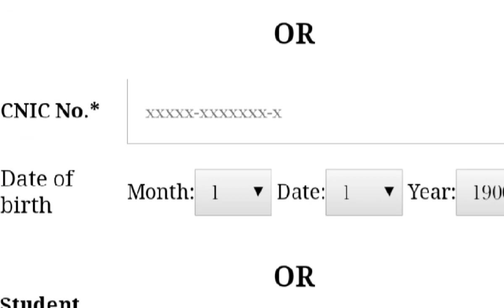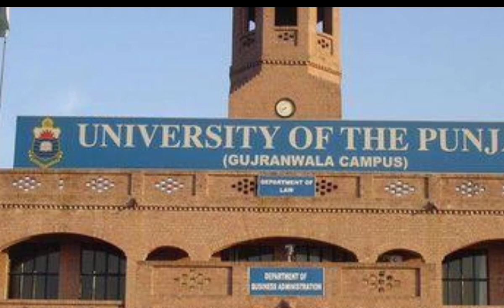Adp Part 2 Roll Number Slips | BA BSc Exam News | Punjab University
This channel is specially for Educational concerns

• BA
• BSc
• ADP
• PMS
• CSS
• PPSC
• FPSC
• Punjab University
• PU
• BZU
• UOS
• IUB
• Exams
• Results
• Date sheets
• Roll Number Slips
• Announcements
• University News

Allah bless all of you..

Visit QASIM WATTOO OFFICIAL Everytime Everywhere.

➡️ THANKS